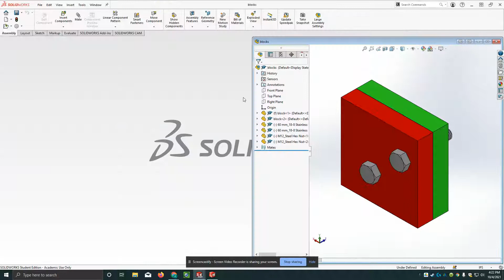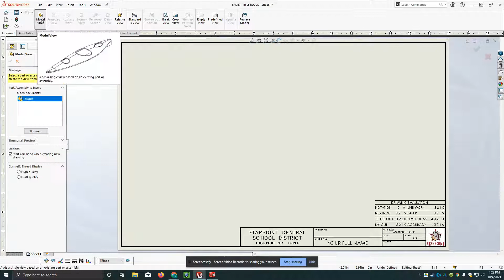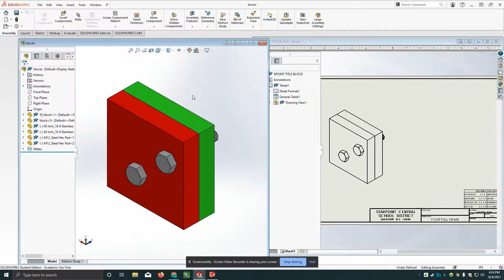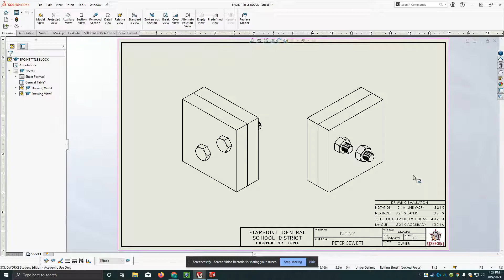HOW TO DISPLAY FRONT AND REAR ISOMETRIC VIEWS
SOLIDWORKS - HOW TO DISPLAY FRONT AND REAR ISOMETRIC VIEWS